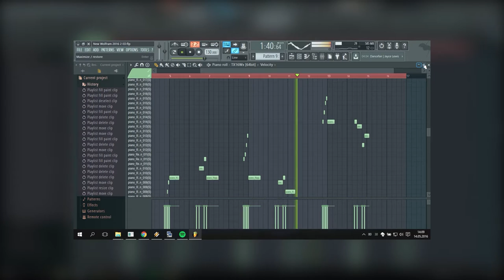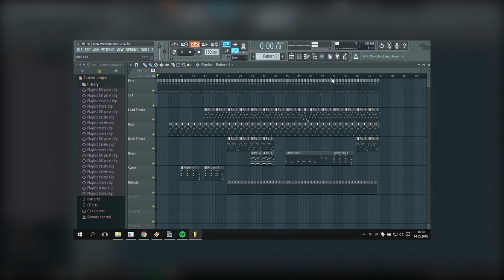Italo Disco Wolfram Edition in FL Studio 12 (WIP)